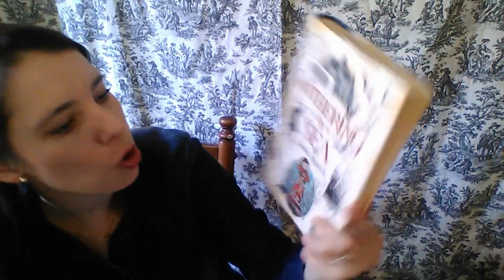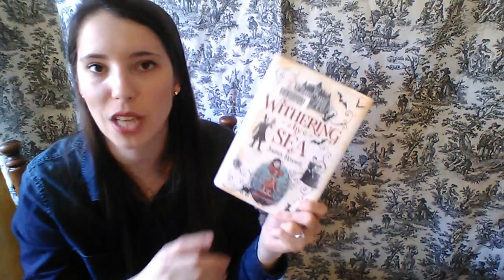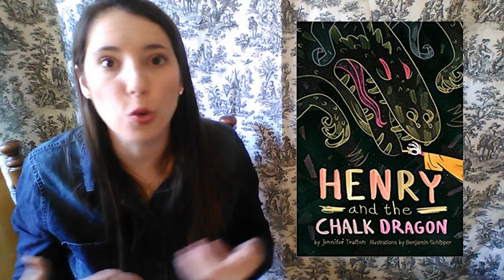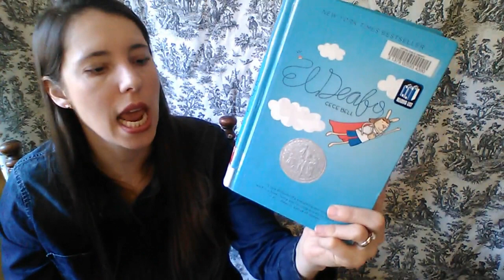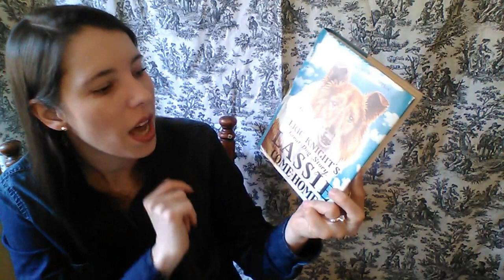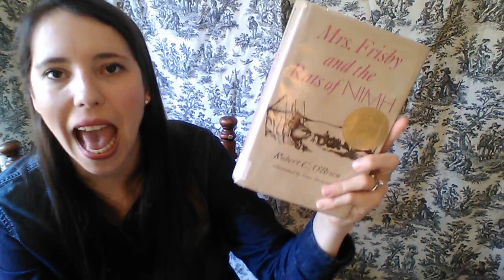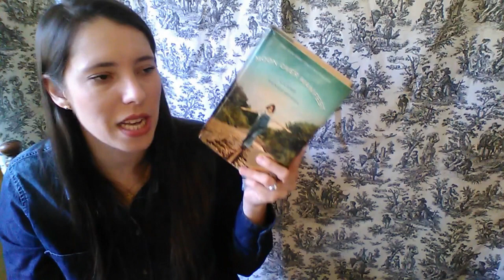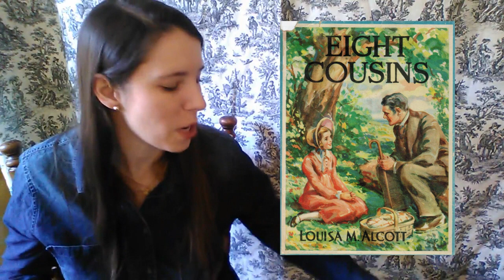Middle Grade March 2020 TBR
Books Mentioned In This Video:
The Scandalous Sisterhood of Prickwillow Place - Julie Berry

The Wolves of Willoughby Chase - Joan Aiken

Withering By Sea - Judith Rossell

The Jumbies - Tracey Baptiste

Henry and the Chalk Dragon - Jennifer Trafton

Scary Stories for Young Foxes - Christian McKay Heidicker

The Book of Boy - Catherine Gilbert Murdock

Lassie Come Home - Eric Knight

Rebecca of Sunnybrook Farm  - Kate Douglas Wiggin

Mrs. Frisby and the Rats of Nimh - Robert C. O'Brien

Moon Over Manifest - Clare Vanderpool

The Castle In the Attic - Elizabeth Winthrop

El Deafo - Cece Bell

New Kid - Jerry Craft

Stargazer - Claudia Gray